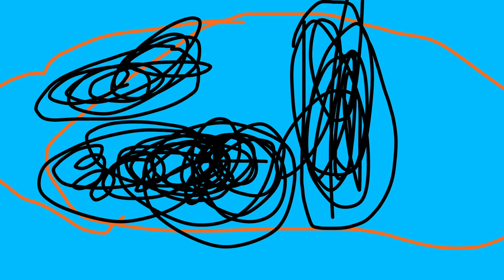Garfielf Drinks Jons Lean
I'm never making one of these again, voiceforge deleted their website and turned it into a moblie app, and it's full of fucking ads, I got an add for fucking clicking on something but anywayyyyys GARFELLOW